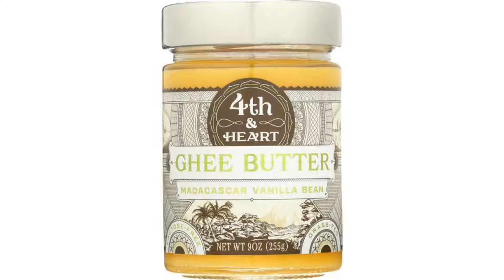4th and Heart Ghee Butter - Madagascar Vanilla Bean - Case of 6 - 9 oz.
Our Madagascar Vanilla Bean is 100 percent Organic Fair Trade Certified and of the finest quality.Length: 3.00 inch X Width: 4.40 inch X Length: 6.20 inch X Sold in case of: 6 items